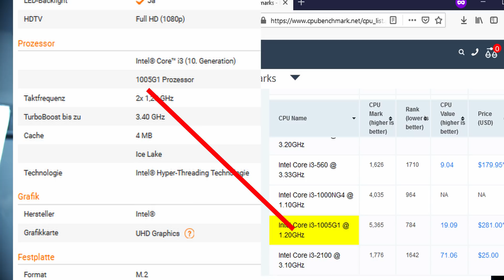Den passenden Rechner oder Laptop finden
Ihr seid auf der Suche nach einem neuen Rechenmonster? Da gibt's einiges zu beachten, damit man den für sich passenden Rechner oder Laptop findet.
PS: Ich habe mir lange überlegt, ob ich euch eine direkte Empfehlung geben soll oder ob ich eine Marke/ein Produkt empfehlen soll.
Fazit war: Nein, da das nicht langlebig ist. Diese Methode funktioniert auch noch in 10 Jahren und ist sowohl für Laptops als auch für Fertig-PCs gültig als auch für Selbstbauer (ja sogar für Handys, wtf) relevant.
Plus ein kleiner Bonus, niemand kann mir vorwerfen gesponsort zu sein :)

0:00 Intro
0:36 Komponenten
2:38 Use Cases
3:02 Browsing, Multimedia
3:52 Coden und Hacken
5:24 Office
6:12 Bildbearbeitung, ...
8:01 Videoschnitt
10:05 Hosting
11:34 Gaming
13:54 Spiele-Entwicklung
14:37 3D Modellierung und Renderings
15:37 Passende Hardware finden